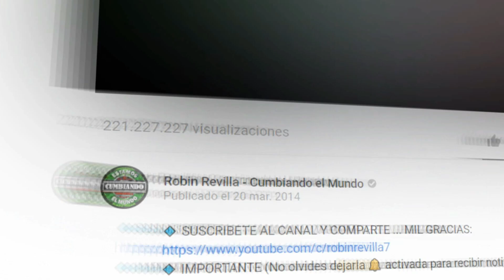MI DOLOR DVRZ